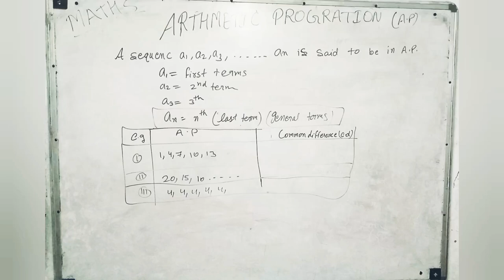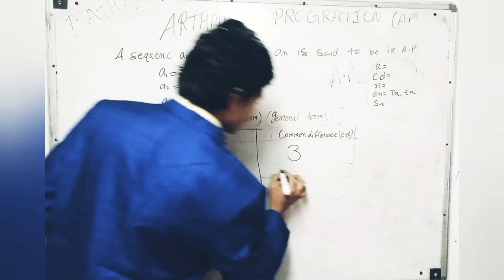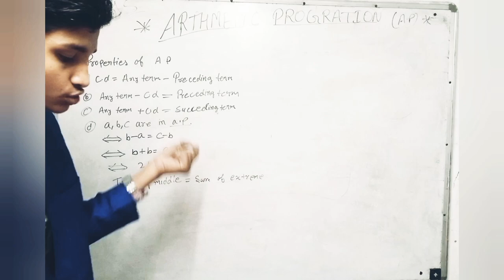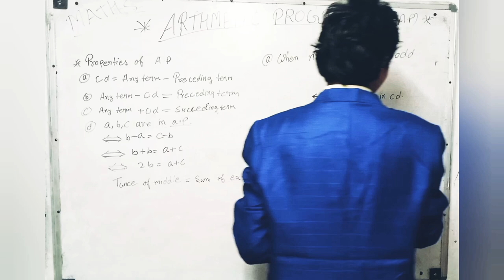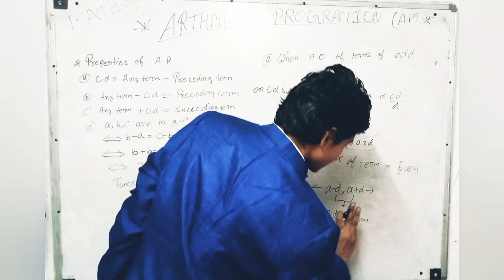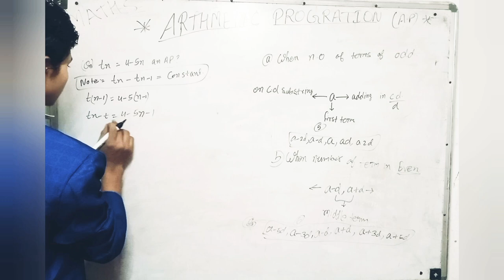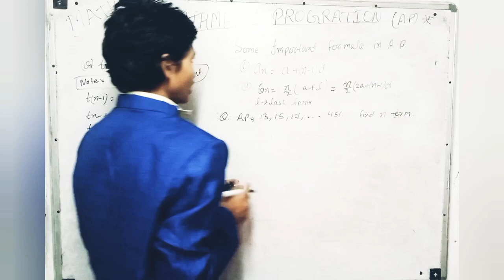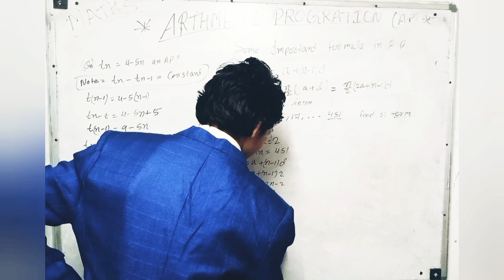Sequence and series (A.P.) part-1